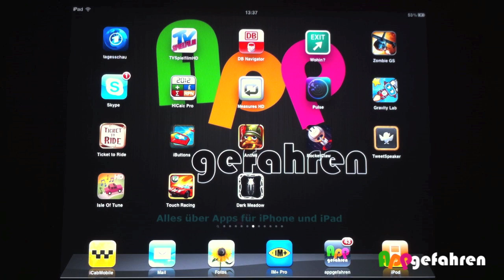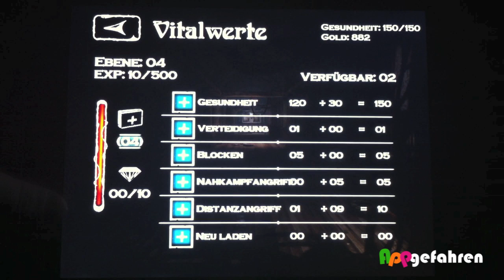Review: Dark Meadow (Unreal 3 Engine, iPad) by appgefahren.de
Wir haben uns das iPhone-Spiel-der-Woche mit der Unreal 3 Engine angesehen. Tolle Grafik!